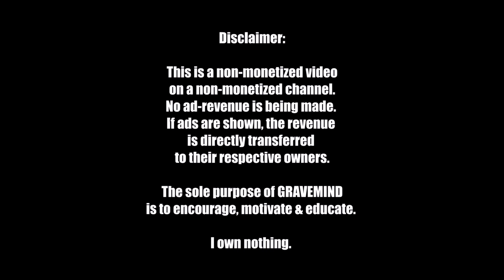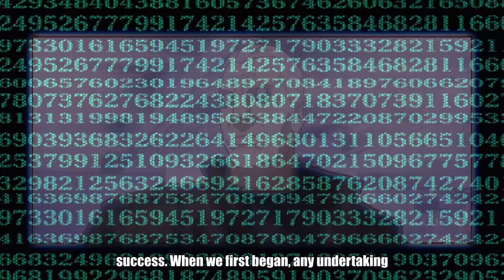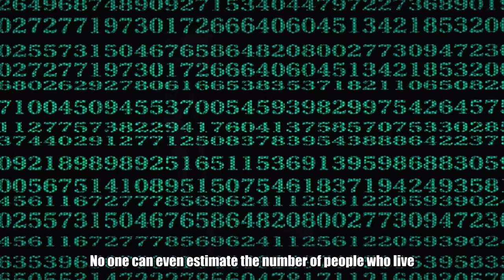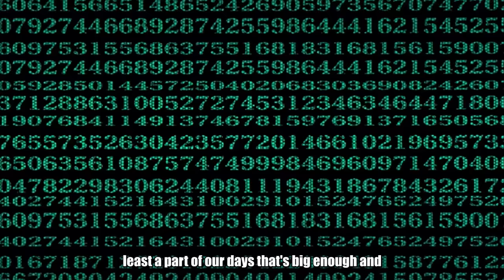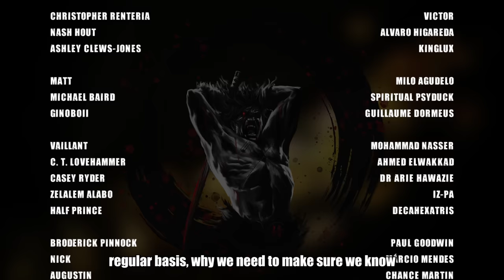THE COURAGE TO TRUST YOURSELF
BTC: bc1qaw96nneg7lrqdp382eyv63ynmumwrmyyr9rgpc
LTC: ltc1qyx2acwpwatrs6t3epzwz5lzgemf3quc0ksrfpa
ETH: 0xe2cB5EBD5d513533f5b373067d7f34B090096C39
(AVAX/MATIC/same as ETH)
NEAR: 29a2b88ebaa15fa4d4b8feea5238f2ec3de540fd840a4d9fc5fc183bbceffa1b
CLOTHING (new tribe logo shirts):
FEATURING
WILLIX - THE VOICES, I HEAR THEM...
DANIEL LEHMANN - FALLING THROUGH CLOUDS
LECTURE:
EARL NIGHTINGALE
ANIME:
GHOST IN THE SHELL
GHOST IN THE SHELL 2: INNOCENCE